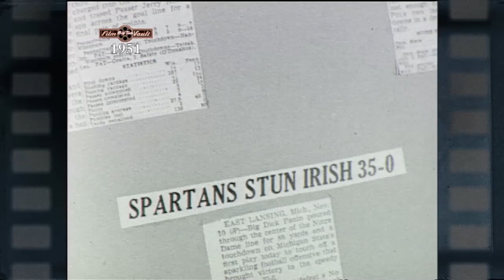Big Ten Film Vault: 1951 Yearbook - Notre Dame vs. Michigan State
A look at highlights of Michigan State's 35-0 win over Notre Dame on November 10, 1951.